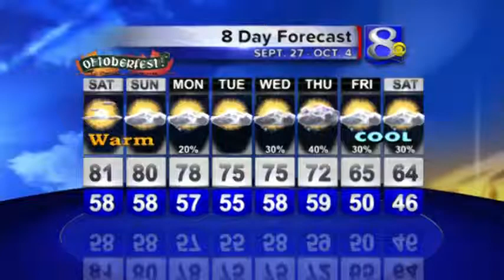Polka Celebration on News 8 This Morning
'Crazy' George Schiltz, Mark Terpstra, and Cindy Selin join News 8 This Morning to play some Polka music to get you in the Oktoberfest spirit!